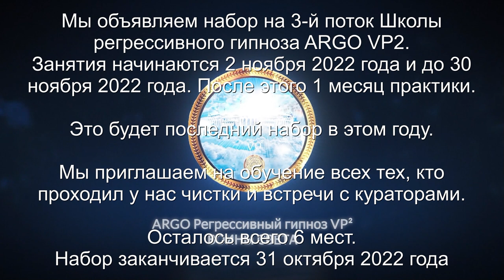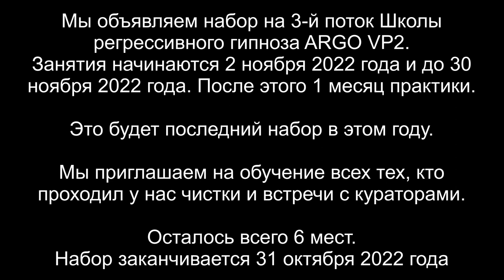Гуманоид и его накидка | Как избежать подключки | ARGO VP2 регрессивный гипноз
✅ По вопросам сеансов - администратор Ольга Сеанс проверки чистки биополя и установление причин подключки

00:00 Проверка биополя Анжелы
01:28 Гуманоид и его накидка
03:11 Как избежать подключки
04:43 Реверс энергий
05:46  Гуманоид забирает все свое
07:02 Отсекаем все каналы
07:51 Отпускаем Гуманоида
08:06 Заправляем Анжелу энергиями